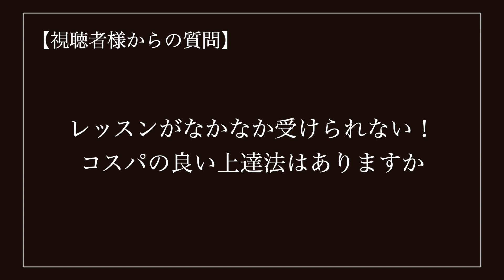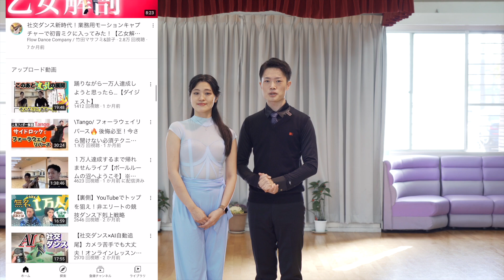節約しながら上達したい【競技ダンス】レッスンのコスパを爆上げする方法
学生さんからの質問に回答させていただきました。

昔は世界中の情報を比較検討することなど不可能でしたが、時代は変わりました。今自分が質問者さんの立場だったらきっとこうすると思います。
自分自身の動画をたくさん見ることも忘れないでください。

もちろん理想のダンスを極めたいと思ったら投資を惜しむべきではありません。真剣に取り組めば、必ず心身によい成果をもたらしてくれる。それがダンスのいいところですもんね✨

このチャンネルでは、社交ダンスの初心者の挫折をかたっぱしから潰すお役立ちコンテンツを発信しています。
⬆︎こちらのリンクをクリック⬆︎

🌱『SuperThanks』でのご支援、お待ちしております🌱

SuperThanksは直接YouTubeチャンネルの活動をご支援頂ける機能です
いただいたご支援はより良い動画のための制作費、ダンスの研修費、
あるいは疲れ切った日に夫婦で茶をしばくために充てさせていただきます。

動画下のハート♡のボタンをクリックすれば、任意の金額を選択していただくことができ、
購入者には特別なアニメーションが表示されます。

もちろん有料機能ですので無理はされないで下さい。
可能な方は、ぜひご支援お待ちしております。

Flow Dance Companyは悩めるあなたを応援します。
質問や、テーマのリクエストをぜひコメント欄にお書きください。
皆様からの貴重なご意見をお待ちしております。

ダンスのある生活って、
大人になってもワクワクを与えてくれます。

私たち自身がプロとして成長し、
ダンスを楽しむことで
皆さんがハッピーに社交ダンスと出会い、
挫折せず夢を追うことができる。
そんなお手伝いができたらと思っています

通常のダンスレッスンに加えて、
当カンパニーでは「プロモーション動画制作」「動画編集」のご依頼を承っております。

レッスン情報や、さらに詳しい情報はホームページをご覧ください。
◆Flow Dance Companyのホームページ

Flow Dance Companyレッスン案内
【大阪】
〒545-0052　大阪市阿倍野区阿倍野筋1-6-1　あべのキューズタウン 203
スタジオフォレストリブ内

〒542-0081　大阪府大阪市中央区南船場２丁目１２−１６
ビリーホールにて土曜日に団体レッスン開講中
【奈良】
〒639-1103 奈良県大和郡山市美濃庄町２３
ダンスホール大御門内